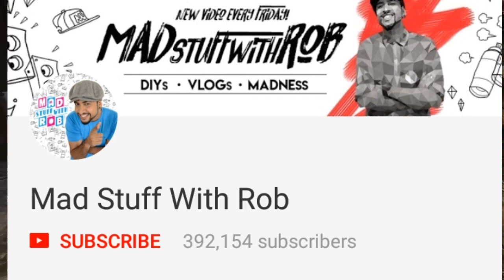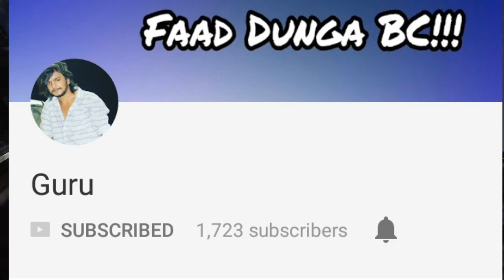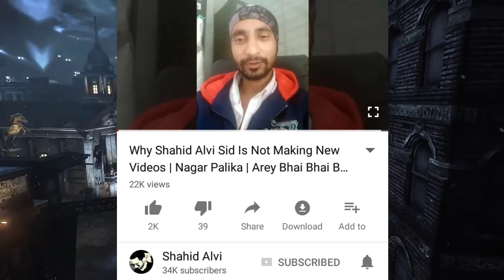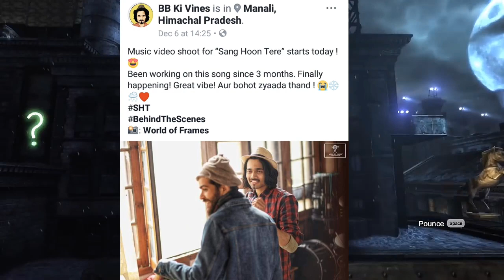PEWDIEPIE REACTS - NOT IN YOUTUBE REWIND 2017 | ROASTING GURU 3RD STRIKE | BB KI VINES, SHAHID ALVI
Hey guys,
So in this video I am going to talk about PewDiePie,the biggest youtuber reacting to not being the the YouTube Rewind 2017.
Next,Roasting Guru channel will get terminated? 3rd strike.
Next,Why Shahid Alvi Nagar Palika is not uploading videos?
Next,BB Ki vines Sang Hoon tere music video shoot!

Videos/channels in this video -

Bubyeee!